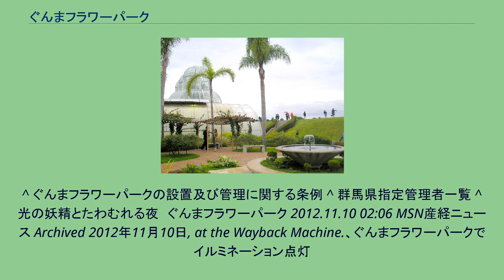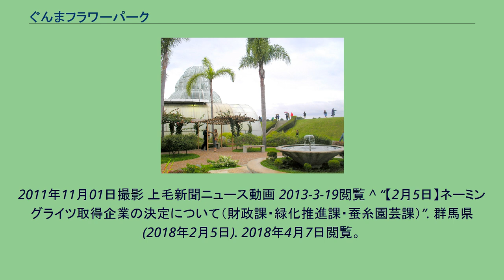ぐんまフラワーパーク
ぐんまフラワーパークは、群馬県前橋市柏倉町にある群馬県立の植物園。
赤城山の裾野に広がる。
年7回の花まつりがあり、5棟の温室で、年間を通じて花が咲いている。
花と緑の学習館では、体験教室が行われる。
総面積18.4haの敷地に、フラトピア大花壇（約6000m2）、高さ18mのパークタワーが設置され、ほか、温室エリア、庭園エリア、ガーデンエリア、キッズエリアに分かれている。
春はフラトピア大花壇で20万球のチューリップを咲かせる。
冬は、数十万～100万個のイルミネーションを行う。
現在は群馬県前橋市に本社を置くカネコ種苗が命名権（ネーミングライツ）を取得しており、2018年4月より名称を「カネコ種苗ぐんまフラワーパーク」としている。
群馬県が昭和64年から構想・設計をしていた。
パークタワー 園内中央に位置し、高さが18mある展望台になっている。
パークタワーから見える景色は北には赤城山が見える。
南は関東一円の景色が見え、天気が良い日には富士山や東京スカイツリーも見える。
冬のイルミネーション期間中はプロジェクションマッピングが行われている。
フラトピア大花壇 季節ごとに模様替えを行う。
春には20万球のチューリップを咲かせる。
高さ18mのパークタワーから見下ろすと、絵画のような風景が広がる。
ダリア園 夏から秋にかけて見頃となる。
290品種1350株のダリアが栽培されている。
ダリアまつり期間中には「まるごと美味しいダリアまつり」と題しダリア料理が堪能できる。
ふわふわドームやローラーコースター、緑の迷路、カリヨンの花時計、遊具広場などがある。
じゃぶじゃぶ池では夏の間水に入ることができ、木陰も多いことから、のんびりすることができる。
エリア東側には桜の散歩道があり、早咲きの桜が咲く。
^ ぐんまフラワーパークの設置及び管理に関する条例 ^ 群馬県指定管理者一覧 ^ 光の妖精とたわむれる夜　ぐんまフラワーパーク 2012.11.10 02:06 MSN産経ニュース Archived 2012年11月10日, at the Wayback Machine.、ぐんまフラワーパークでイルミネーション点灯
2011年11月01日撮影 上毛新聞ニュース動画 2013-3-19閲覧 ^ “【2月5日】ネーミングライツ取得企業の決定について（財政課・緑化推進課・蚕糸園芸課）”. 群馬県 (2018年2月5日). 2018年4月7日閲覧。